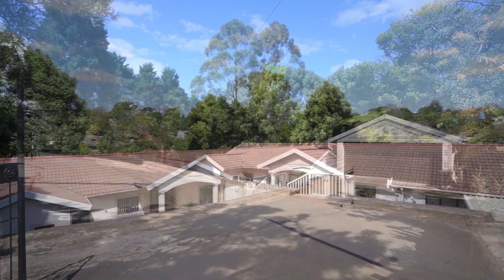4 bedroom house for sale in Gillitts | Pam Golding Properties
Location + Modern = SOLD!!!
This beautiful home is set in the sought-after green and leafy suburb of Gillitts. The area is life to many nature reserves with dams and peaceful walks.

This modern home is situated in a great address that offers quality finishes and a superb entertainment area.

The guest suite with private office and entrance offers all kinds of opportunities for the new owner, such as Airbnb, or close it and rent it.

Neat as a pin, make it happen - Move in with nothing to do!